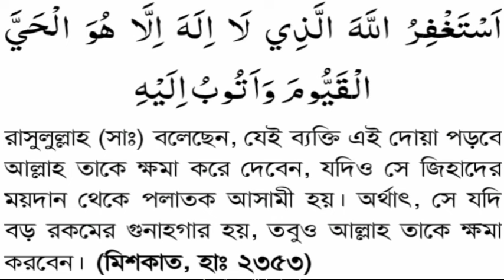মানসিক টেনশন দূর হবে, আল্লাহর গায়েবি সাহায্য আসবে, সকল আশা পুর্ণ হবে, জীবনের সব গুনাহ মাফ হয়ে যাবে